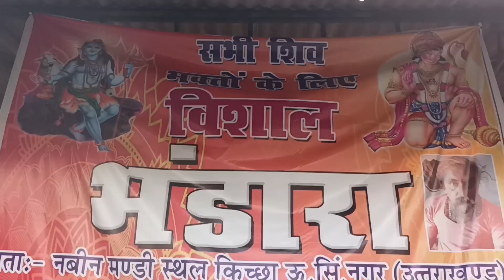किच्छा मंडी समिति में विशाल भंडारा डाबर यात्रियों की फुल सेवा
फुल सेवा हो रही है कावड़ यात्रियों की || हरिद्वार यात्रा 2023

कावड़ियों की मौज हो गई रुद्रपुर में फुल सेवा💕🔱 हरिद्वार कावड़ यात्रा 2023

हरिद्वार से विशाल कावड़ यात्रा रुद्रपुर तक पहुंच गए 5: मे दिन 🔱 Haridwar Vishal kawad Yatra 2023

कालों का काल महाकाल का बेड़ा हरिद्वार से विशाल कावड़ यात्रा आ रहे हैं 24 तारीख शुभ सोमवार को जलाभिषेक होगा ग्राम आदलपुर में
तहसील बहेड़ी जिला बरेली

विशाल कावड़ यात्रा 2023
हरिद्वार से गदरपुर पहुंच गए
गदरपुर से हरिद्वार की कावड़ यात्रा
हरिद्वार से रुद्रपुर पहुंच गए पांचवें दिन
बहरी से हरिद्वार कावड़ यात्रा
हरिद्वार से काशीपुर पहुंच गए || विशाल कावड़ यात्रा 2003#kawadyatra#haridwar

विशाल कावड़ यात्रा | हरिद्वार से जल लेकर 3 दिन में पहुंचे जसपुर

नगीना धामपुर पहुंच गए | विशाल कावड़ यात्रा 2023 | 51 लीटर जल लेकर निकल पड़े

हरिद्वार से विशाल कावड़ यात्रा लेकर चल 35 किलो मीटर पहुंच गए मोटा महादेव

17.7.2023 चतुर्थी बार हरिद्वार से आदलपुर के लिए निकल पड़े विशाल कावड़ यात्रा 2023#kawad

हरिद्वार में पीएम रोड जाम😱 सुपर फास्ट डाक कावड़ 2023#haidwar

शुभ सोमवार कावड़ यात्रा
शुभ सोमवार डाक कावड़ यात्रा
डाक कावड़ यात्रा
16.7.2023 डाक कावड़ यात्रा हरिद्वार

dak kawad, dak kawad competition, dak kawad ki video, dak kawad 2023, dak kawad competition 2023, dj kawad yatra, dj kawad competition

डाक कावड़ यात्रा
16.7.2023 डाक कावड़ यात्रा हरिद्वार